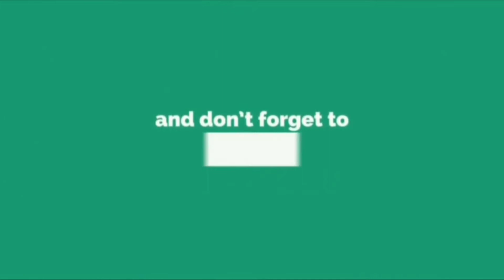सब कुछ बदल जाता है यहाँ - Ringtones - Whatsapp Status Video - Youtube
Keywords -
सब कुछ बदल जाता है यहाँ,
Sab Kuch Badal Jata Hai Yahan,
Sab Kuch Badal Jata Hai Yahan par lekh,
सब कुछ बदल जाता है यहाँ पर लेख विधि की बदलता,
कृष्ण भजन,
Krishna Bhajan,
Religious Ringtones,
Ringtone,
Whatsapp Status Video,
Whatsapp Ringtone,